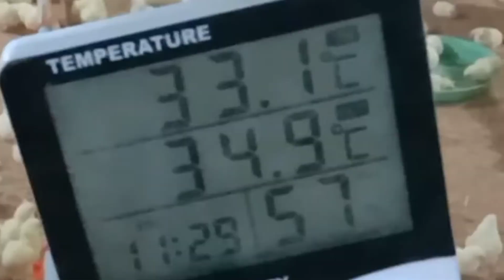Golden misri farming 2021 |Desi hen farming | Hen farming for eggs and meat business plan 2021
اس ویڈیو میں اوپن شیڈ گولڈن مصری مرغیوں کے بارے میں تفصیل سے بتایا گیا ہے کہ آپ اس کو کس طریقے سے  پال سکتے ہیں اور ویکسین کا شیڈول اور بیچنے کا طریقہ اور اس کی ادویات کے پر تفصیل سے بات کی گئی ہے